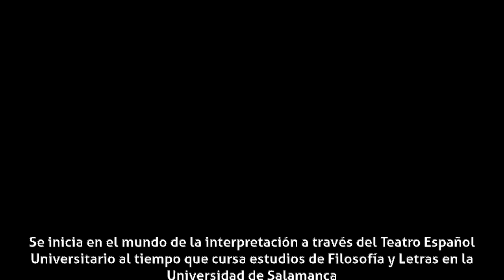Julián Mateos - Biografía